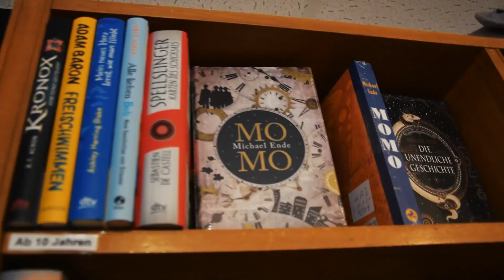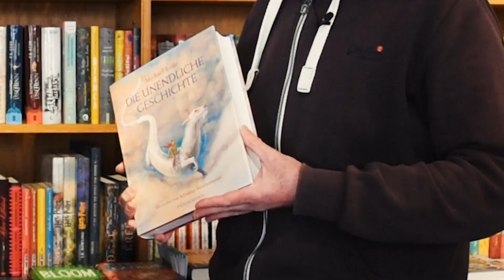Die Schauspielerin Ronja Donath war bei uns zu Gast (Werbung als Buchhändler und aus Leidenschaft)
Ronja Donath hat uns besucht.